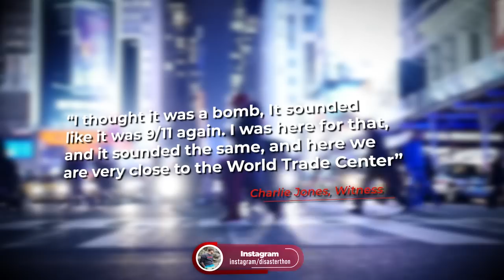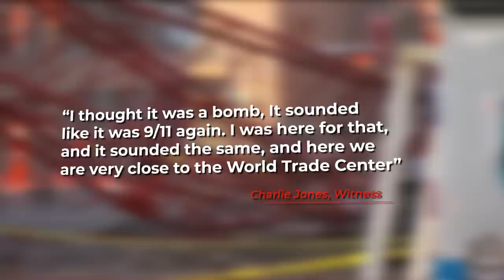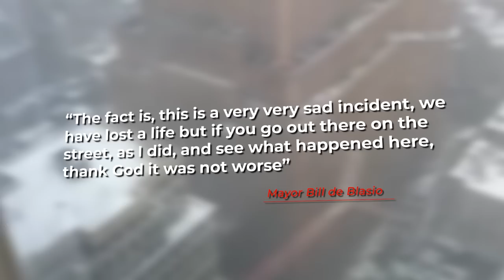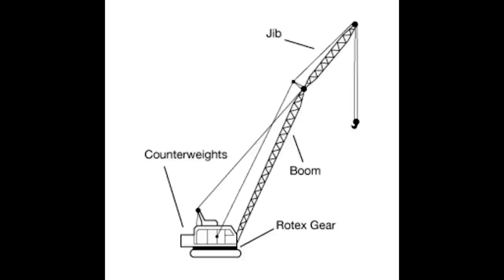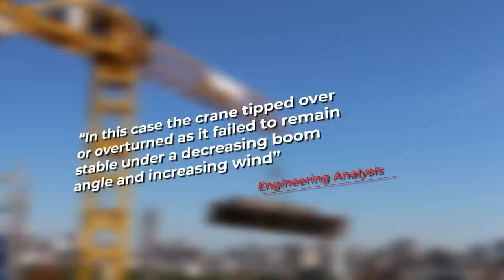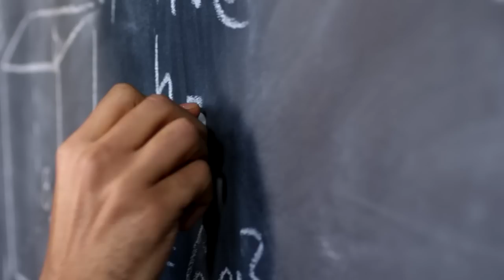The New York Crane Collapse Disaster | True Horror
The New York Crane Collapse of 2016 - On the 5th of February 2016, an ordinary morning in down town Manhattan spiralled into complete chaos when an enormous crane toppled over and was sent plummeting to the ground resulting in deadly consequences. Terrified onlookers watched on helplessly as the crane destroyed cars and buildings. The incident sent shock waves around New York with many at first thinking it was just a freak accident. Sadness quickly turned into anger once the investigation found that the shocking incident could have been completely avoided. So how did the crane fall? This is the Infamous New york crane collapse of 2016.

- Motion Array​​
Music

Source: